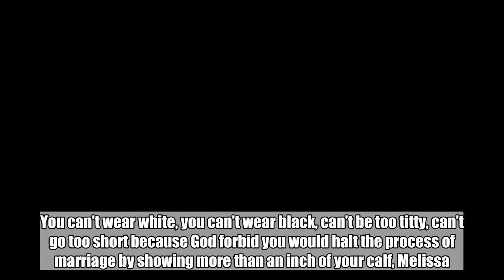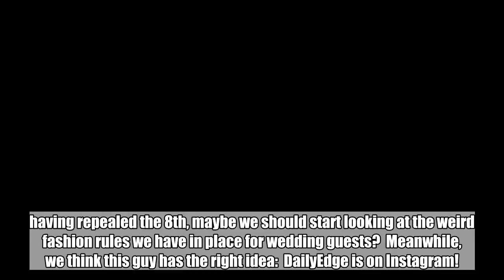People on Twitter have something to say about Missguided's dresses for wedding guests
DRESSING FOR A wedding is a mare, whether it’s your own or someone else’s. But especially if it’s someone else’s. You can’t wear white, you can’t wear black, can’t be too titty, can’t go too short because God forbid you would halt the process of marriage by showing more than an inch of your calf, Melissa. Anyway, Missguided thought they’d do the decent thing and categorise some of the dresses they thought would be grand for a wedding under, coincidentally, wedding dresses. Spoiler alert: TeamBride wins at the end of Twilight. Some of the selections have left people very much scratching theirs heads on Twitter. Here is said navel-baring outfit Shawna Scott from Sex Siopa made the VERY VALID point that. having repealed the 8th, maybe we should start looking at the weird fashion rules we have in place for wedding guests? Meanwhile, we think this guy has the right idea: DailyEdge is on Instagram!